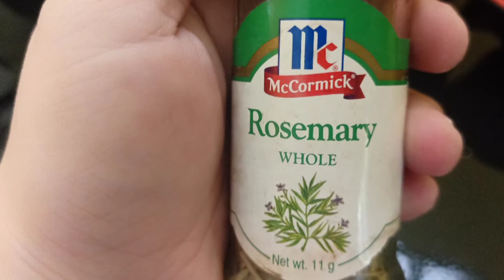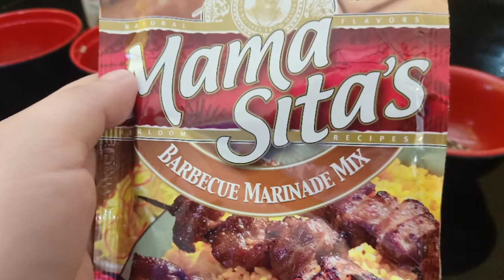Inihaw na Manok l How to cook Inihaw na manok taste like Chicken Inasal💓💓💓